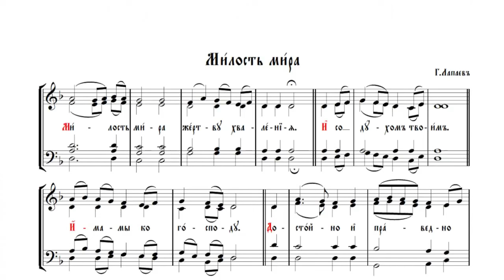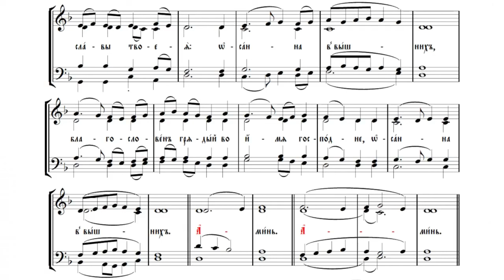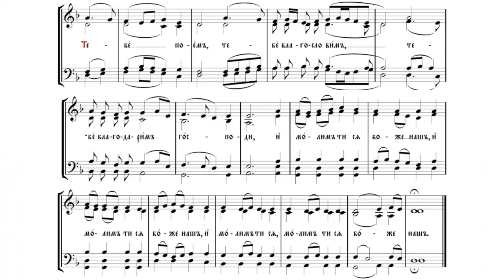Милость мира (Г.Н. Лапаев, ре минор)